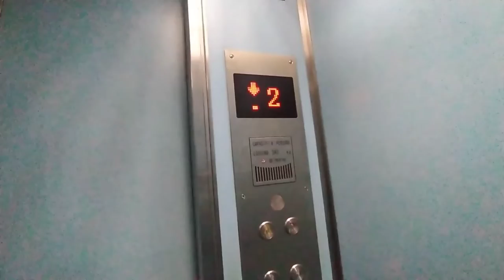Modded 1980s Toshiba lift at 39A Bartley Rd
There is a "no trespassing" sign on the gate (enter at your own risk) though they are no security.

History: modded in mid 2010s
recorded on Saturday, 16 July 2022